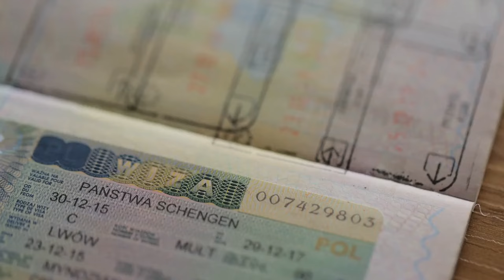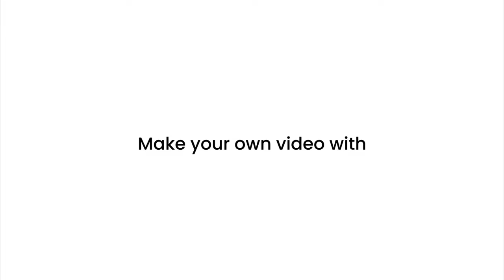ESTOS SON LOS PAÍSES QUE PERMITEN VIAJAR SIN VISA CON PASAPORTE DOMINICANO.